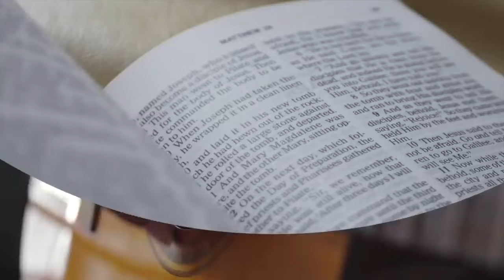Trouver son TRÉSOR là où est ton cœur, là seront tes priorités ! / Avec Stéphane Quéry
[Rediffusion de La Matinale avec Stéphane Quéry du 14 mai 2021]

Apologie
Auteurs: Julien Adam, Mylen Quéry
NV Worship

Couplet 1
J'ai vu Dieu secourir l'âme assoiffé
Son amour inonder le désert
Ne me dites pas que Ses bontés sont épuisées
Ses merveilles remplissent l'univers

Couplet 2
J'ai vu Dieu délivrer le condamné
L'accueillir de Ses bras grands ouverts
Ne me dites pas que Son pardon est limité
Le salut, en Lui nous est offert

Refrain
Jésus-Christ seul Sauveur
Le nom au-dessus de tout nom
Jésus-Christ seul Seigneur
Le Dieu au-dessus de tout dieu

Couplet 3
J'ai vu Christ revêtu d'autorité
Élevé à la droite du Père
Ne me dites pas que la mort pouvait triompher
Sa puissance a terrassé l'enfer

Couplet 4
J'ai vu Christ rassembler Ses rachetés
Les nommer témoins de Sa lumière
Ne me dites pas que son Église est dépassée
Son message est l'espoir de la terre

Refrain
Jésus-Christ seul Sauveur

Pont x2
J'ai vu son Saint-Esprit descendre comme un feu
Ne me dites pas que la vie n'est pas dans ce lieu
J'ai vu son Saint-Esprit agir devant mes yeux
Ne me dites pas que Jésus n'est pas le seul Dieu

PRIORITÉS ?

«En effet, là où est ton trésor, là aussi sera ton cœur.» Matthieu 6:21 S21

Vous savez, à moins de donner la priorité au Seigneur dans notre vie, celle-ci sera vide et incomplète. Si Jésus n’est pas notre priorité, avec le temps elle peut s’écrouler. Il y a beaucoup de chrétiens malheureusement qui sombrent dans la défaite, ils sombrent émotionnellement à cause qu’ils laissent l’anxiété et les inquiétudes prendre toute la place. D’autre se demandent pourquoi ils font toujours face à des soucis financiers alors qu’ils donnent toujours à Dieu leurs restants. Lorsque je donnais des cours de préparation au mariage, il m’arrivait souvent de leur dire « N’oubliez pas que si vous faites tous les deux Jésus votre priorité, votre mariage ne pourra pas échouer parce que vous n’allez plus vivre pour vous mêmes mais pour l’autre » Et encore une fois la clé elle est là, on construit notre vie en fonction d’une cause et cette cause c’est Jésus.

Pasteur Brian Houston disait à ce sujet « Ceux dont les priorités sont centrées sur la cause verront les récompenses de leur engagement se manifester dans leur vie. Le modèle de votre vie sera déterminé par vos priorités ou par ce que vous jugez important »

Ces priorités prendront forme en fonction d'un certain nombre de choses:

1. Nos convictions, c’est à dire ce que nous croyons... Vos convictions vous permettront de tenir bon dans les moments difficiles, mais si vous n'êtes pas convaincu, vous risquez de vous perdre dans les périodes d'épreuve.

2. Nos désires, ce que vous voulez dans la vie, va aussi déterminer vos priorités. Pourquoi? Nous allons toujours accorder de l'attention aux choses que nous affectionnons le plus dans la vie. De là la raison du verset de ce matin :

«En effet, là où est ton trésor, là aussi sera ton cœur.»
Matthieu 6:21 S21

3. Notre vision, déterminera également ce qui est de première importance dans votre vie. Il en sera de même pour vos affections. Ce que vous aimez détermine ce à quoi vous vous engagez

Ceci étant dit, de vivre pour la cause veut dire que nous savons où l’on se tient et quelles sont nos convictions. Remarquez une personne qui est passionnée par quelque chose va souvent être convaincante parce qu’elle croit sans douter dans ce qui la passionne. C’est pour cela que je vous parle de priorité ce matin afin de déterminer où l’on se tient par rapport a notre foi. La Bible dit :

«Depuis le temps de Jean-Baptiste jusqu’à présent, le royaume des cieux est forcé, et ce sont les violents qui s’en emparent.»
Matthieu 11:12 LSG

Les violents = grc. biastes = fort, énergique, les déterminer. Comme on dit « Il faut être convaincus our être convaincants » La cause et tout ce qui est associé avec va devenir votre priorité lorsque vous serez déterminés.

pour recevoir votre programme.